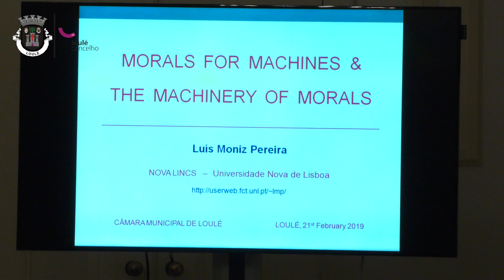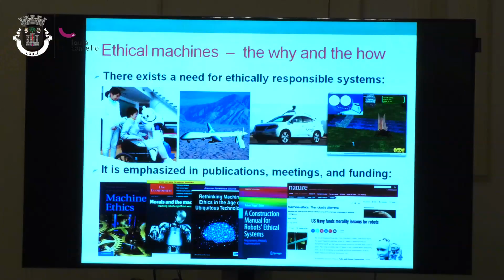Horizontes do Futuro com Luis Moniz Pereira em Loulé